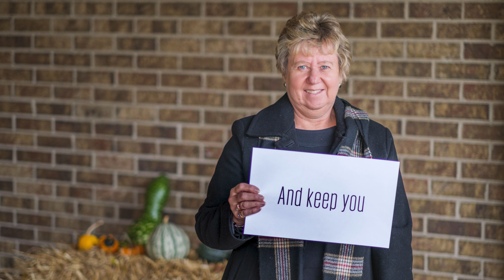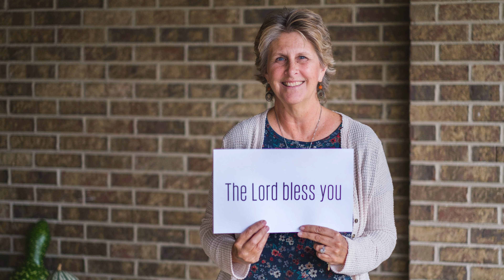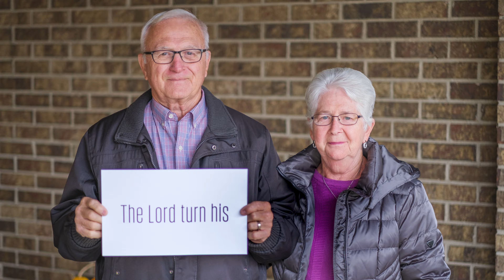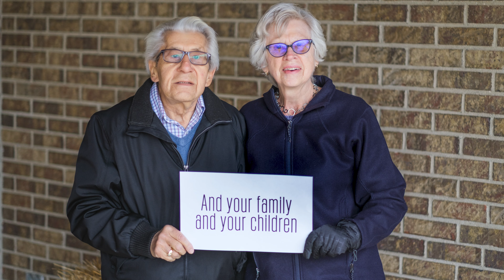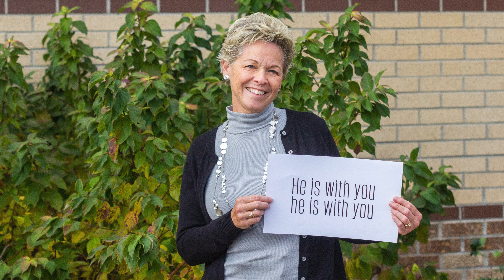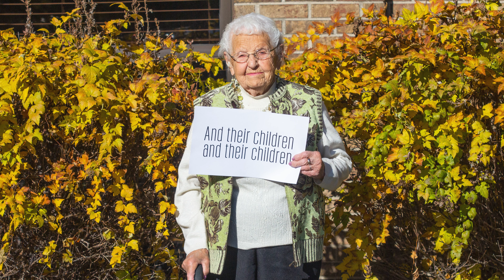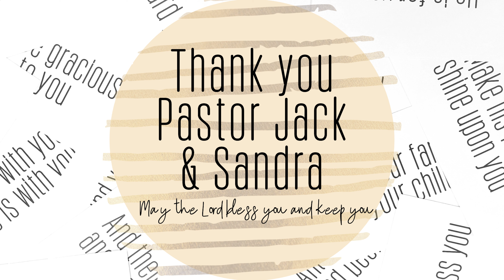The Blessing | Georgetown Church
This video is dedicated to Pastor Jack B. Dik

Huge thank you to everyone involved in this project!